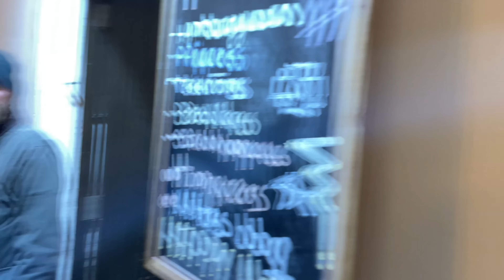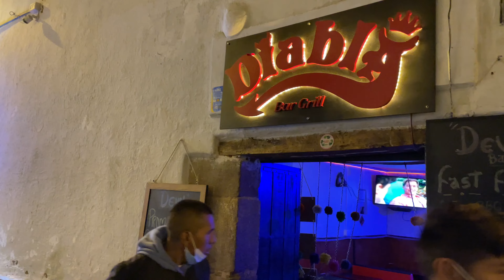[4K] Cusco streets part 9 - Walking tour in cusco at night 2022 - Ambience sound - Cusco de noche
Cusco por las noches tiene una energía y vibra diferente a cuando es de día, es cierto que es una ciudad muy turística y por eso siempre hay comercio para los visitantes. Pero sus calles son únicas y te atrapan, vamos a ver que tiene Cusco para nosotros.